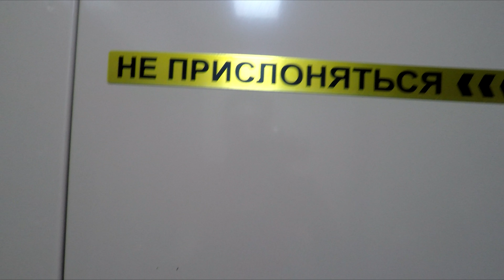4KVLOG ON TWO -МЕДОВЫЙ МЕСЯЦ НА ДВОИХ // о. ПХУКЕТ // ON TWO (Thailand, o.Phuket)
Всем привет! Наконец- то руки добрались до файлов с нашего медового месяца.Оно начинается в Тайланде, о-ов Пхукет. Будет много выпусков посвященных этому путешествию! Расскажем как там на самом деле, где экономно жить, кушать, арендовать байки т.д и п.п! Интересно кто был на Пхукете? Расскажите о своих впечатлениях.